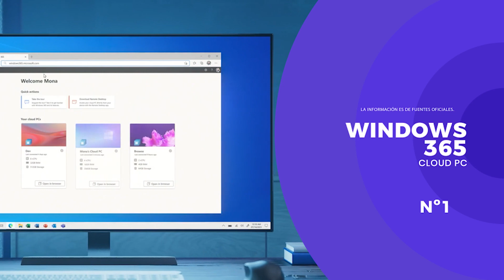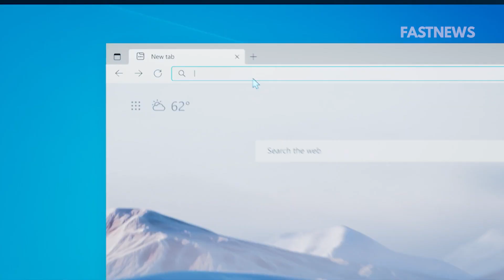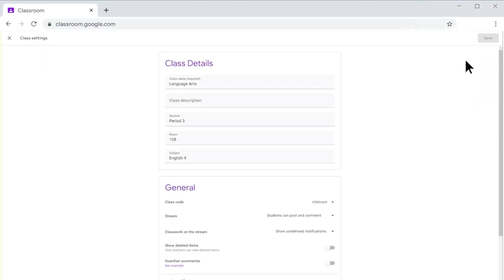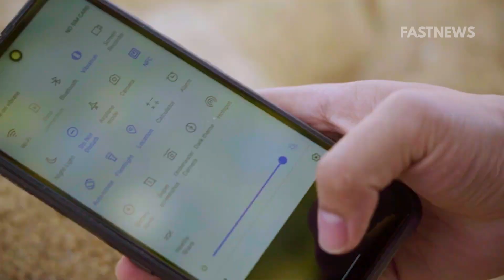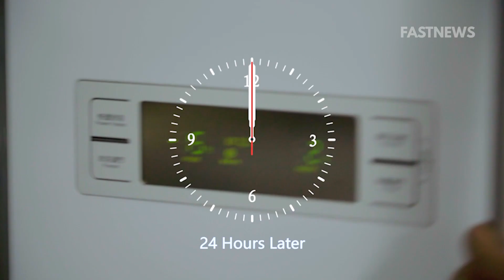Llegó WINDOWS 365, computadoras en la NUBE ¿QUÉ ES? | FASTNEWS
00:00 Introducción
00:30 Windows 365
02:19 Google Meet ya no es gratis
02:58 Google Pixel Fold
04:00 Oneplus Nord 2 precio oficial
05:08 Umidigi Bison Pro